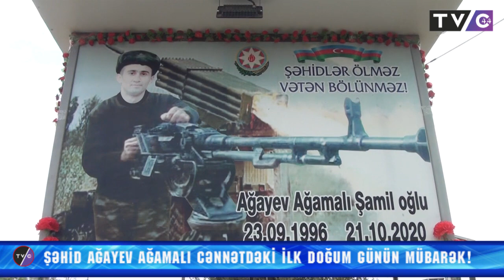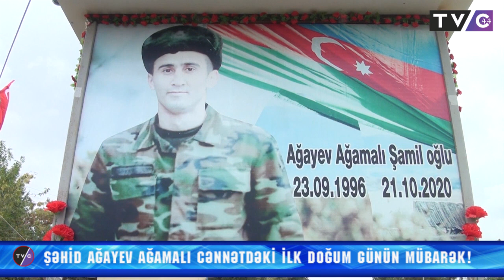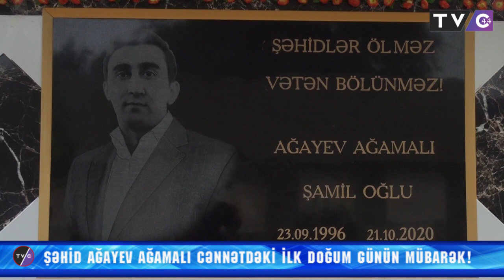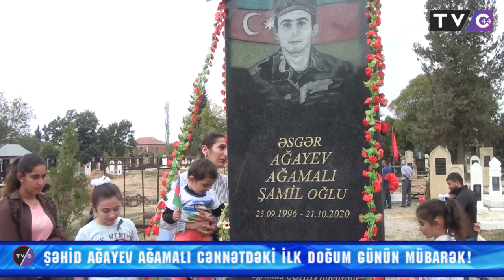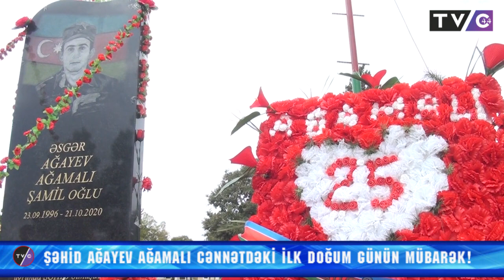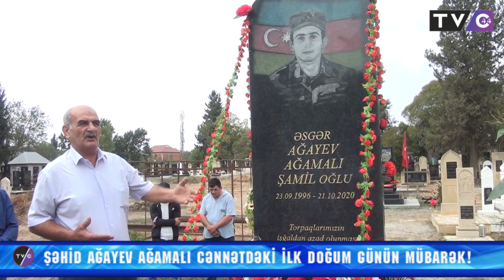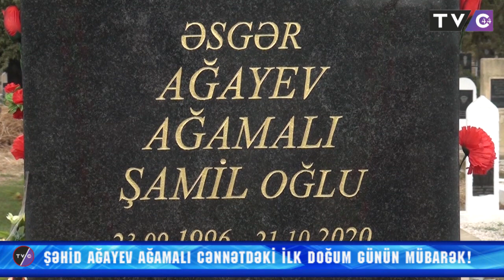Şəhid Ağayev Ağamalı Cənnətdəki ilk doğum günün mübarək!